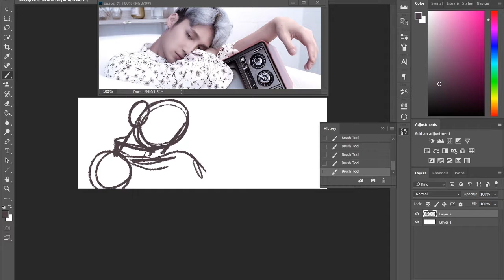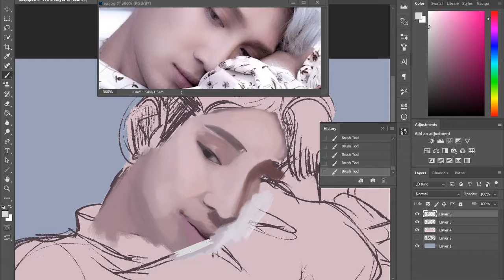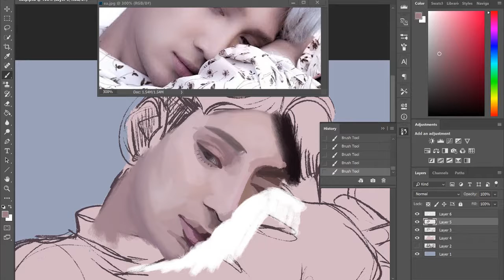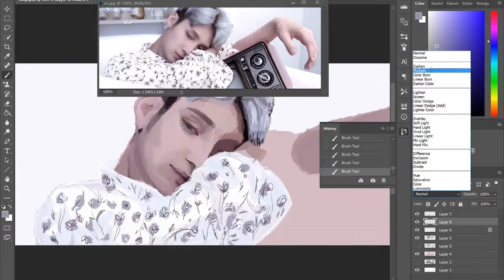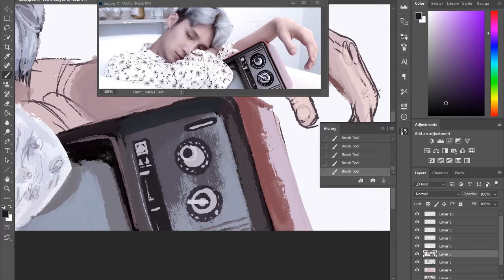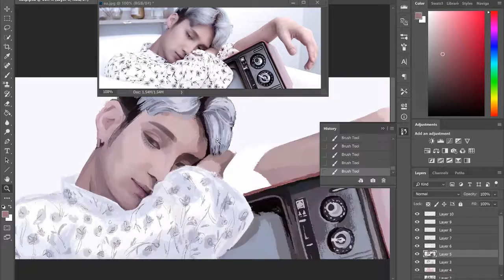Speedpaint - Photo Study 4: Edward Avila "Stay" lol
I painted my favorite youtuber! It didn't really look like him in the end haha but I learned a lot doing this and it was super fun

...I had to add an lol in the title of course

All music by Ryan Little